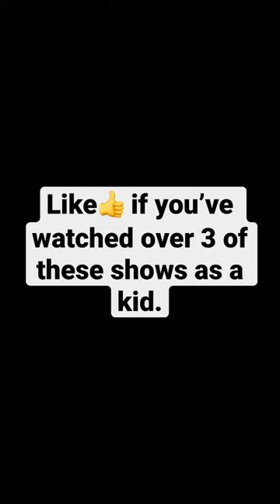If you haven’t watched over 3 of these shows as a kid, you’re not human.